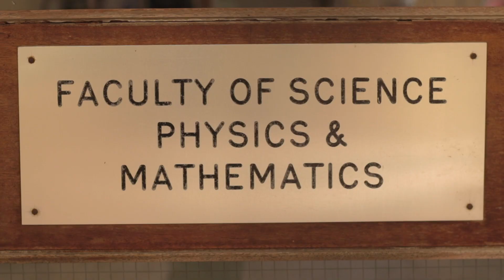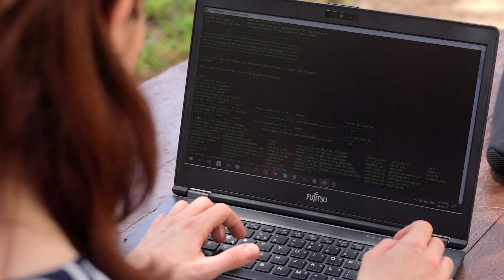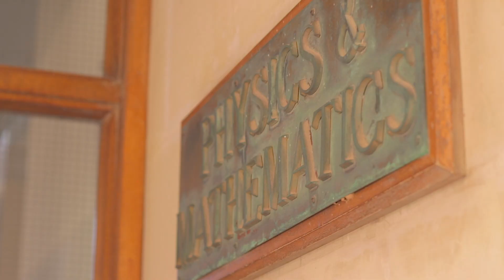Meet the Doctoral Researcher – Science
Christine Farrugia is a Maltese doctoral research student, currently working on her Ph.D. within Faculty of Science.

Her research focuses on mathematical physics, specifically cosmology. Her work involves analysing alternative models to the study of dark energy in the Universe.